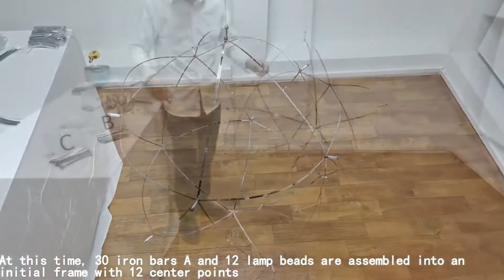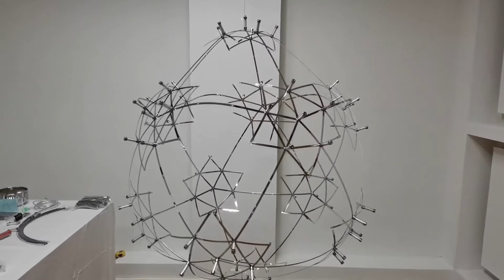Spark Ball Stainless Steel Pendant Light 252LED Install